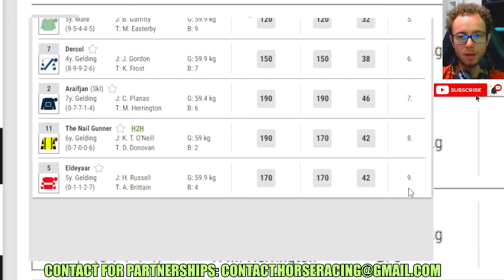Beauzon wins at Wolverhampton Jan, 16 2024 Horse Racing RESULTS Bet